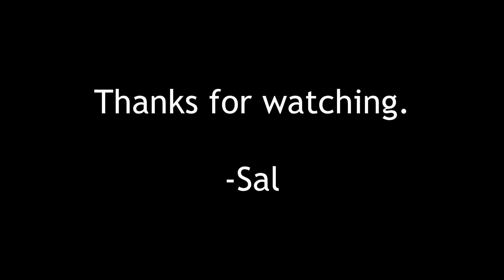Do Not Disturb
AR-15 no skill baby gun.